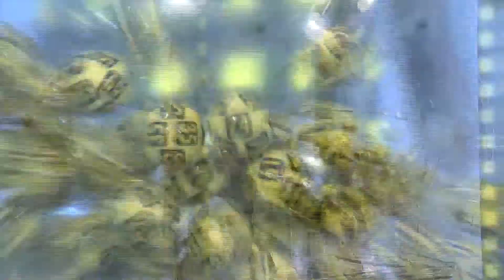Š10 - 13. 2. 2020 – Polední